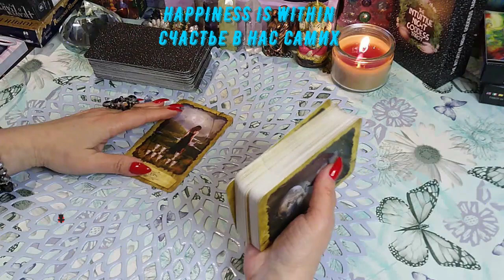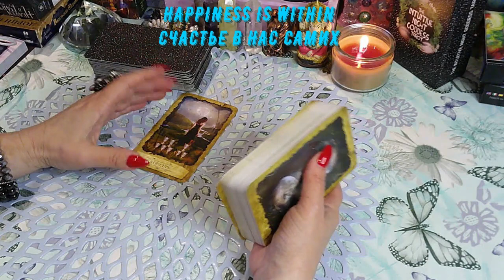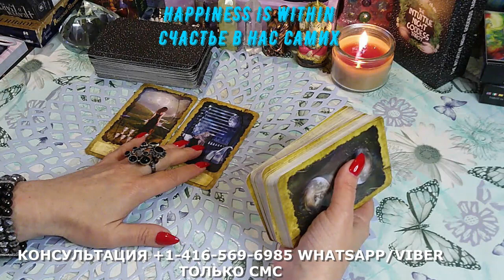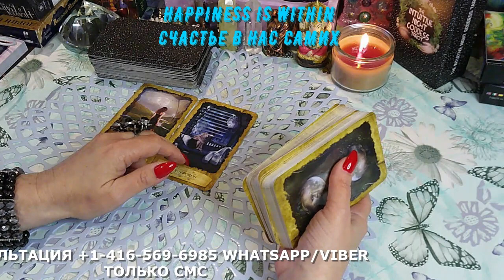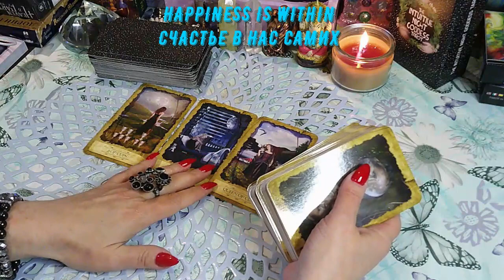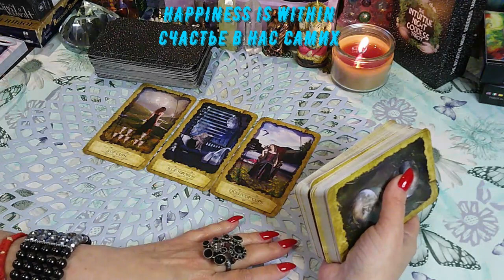СОВЕТЫ ТАРО НА ЗАВТРА#tarot#happiness